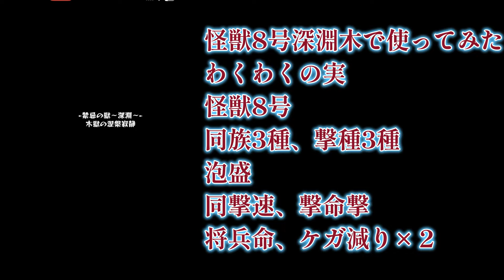殴り面サポート面共に超優秀! 怪獣8号 禁忌の獄深淵涅槃寂静で使ってみた【モンスト】